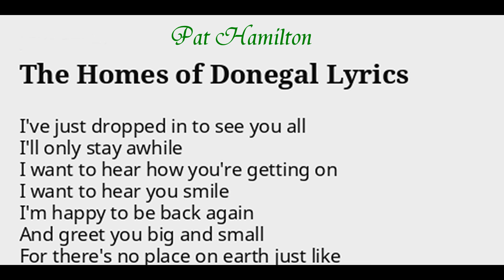Happy birthday Pat, a wee tune you always loved singing & it's you singing it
The Homes Of Donegal by Pat Hamilton & Friend's In San francisco